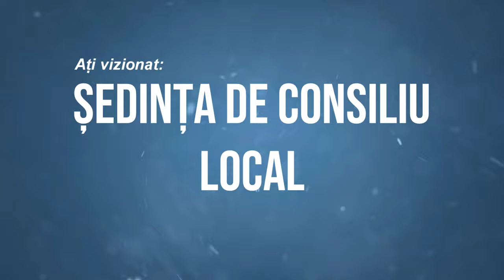GURA VAII Sedinta Consiliului Local din 31 ianuarie FILMARE EXCLUSIV TV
GURA VĂII, județul Bacău, Ședința Consiliului Local din 31 ianuarie FILMARE EXCLUSIV TV

Vizionare plăcută !

ROMANIA KEYWORD PRO PLUG-IN:
metaverse,
meta vers,
metavers,
metavers romania,